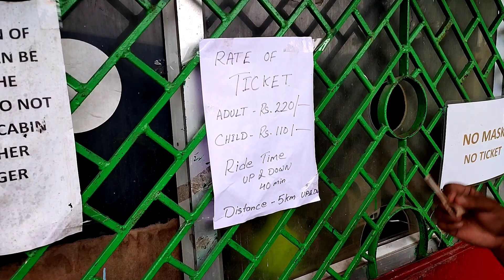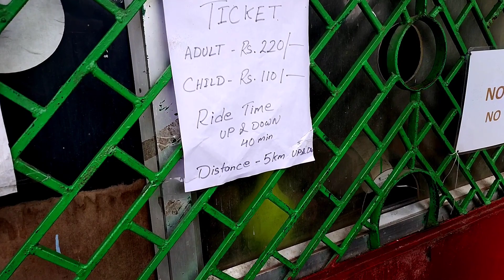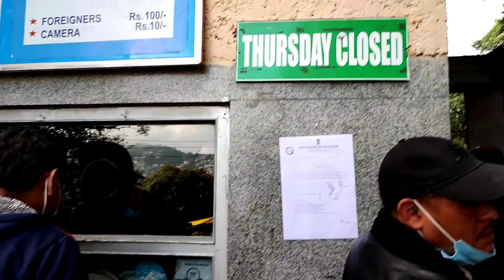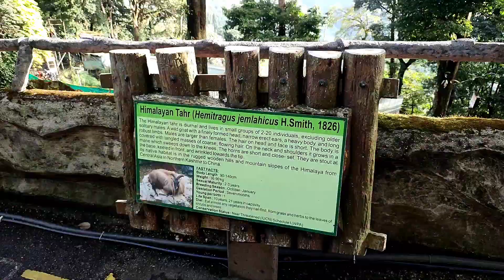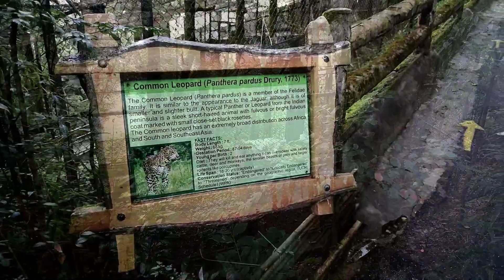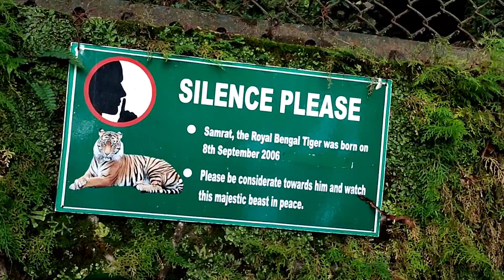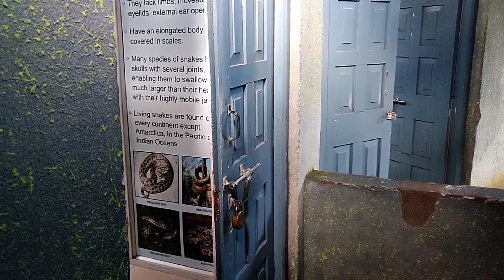দার্জিলিং ভ্রমণ | After Lockdown | Kolkata to Darjeeling Tour 2022 | Bengali Vlog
দার্জিলিং ভ্রমন | After Lockdown | Kolkata to Darjeeling Tour 2022 | Bengali Vlog
In this video I have tried to share my experience in Darjeeling. You will find every single detail in this video so don't skip. Also leave your valuable feedback in the comments section which will help me improve the quality of my videos.

If you want to support me plz send your donation to the details below
Upi id- pramitrasaha123-1@okaxis

Bank details:
NAME- Pramitra Saha
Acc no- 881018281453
ISFC- DBSS0IN0811
BANK- DBS
Your donation will be use to upgrade my gadgets and meet my traveling expenses.

Bike rental at siliguri
Bike kiraya